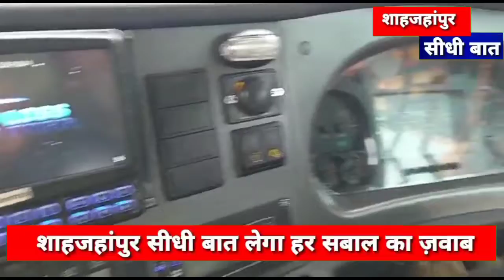शाहजहांपुर free bus sarvice 12 September 😱😱😱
Battery electric buses have the electricity stored on board the vehicle in a battery. As of 2018, battery electric buses could have a range of over 280 km with ...

History

Principles

School use

Transit use

Videos

5:46

Tata Starbus EV - Full Electric Bus | Range, Features, Interiors | Tata ...

YouTube · Power Racer

19-Jul-2021

2:00

Electric Buses in India | Public Transportation Bus | Auto Expo 2020 ...

YouTube · Tata Motors

11-Feb-2020

2:05

80% Made In India! Indian Electric Bus | Delhi gets first prototype of India ...

YouTube · TrainSome

16 hours ago

Web results

Volvo 7900 Electric bus | Volvo Buses

A Volvo 7900 Electric is a silent and comfortable experience, for everyone. The bus welcomes your passengers silently and gently at the bus stop. Low interior ...

Refine this search. शाहजहाँपुर बस सेवा 10 रूपये टिकट 😱😱

Electric bus price in India

Electric bus Kolkata

Tata electric bus

Electric bus Delhi

Electric bus battery capacity

Electric bus Gorakhpur

Electric bus company

Electric bus mileage

Web results

Uttar Pradesh to get 15 electric buses for this city on January 5

8 days ago — The electric buses, which comes with a range of 120 kilometres without the need to recharge, require nearly two hours to be fully charged.

Electric Bus Station Shahjahanpur - YouTube